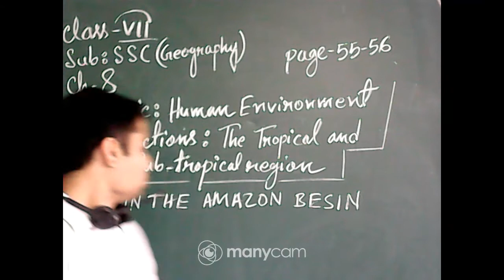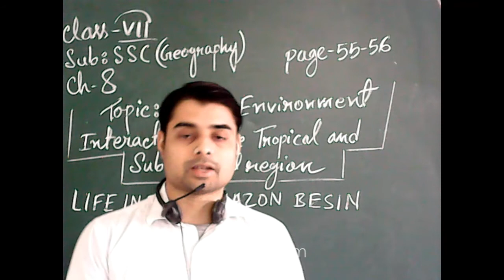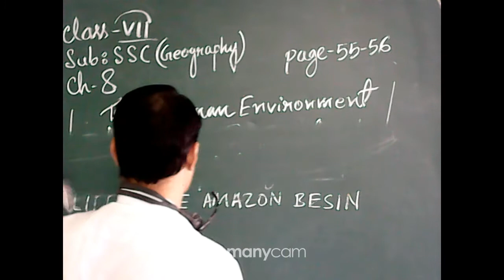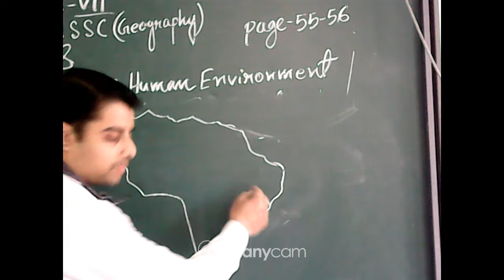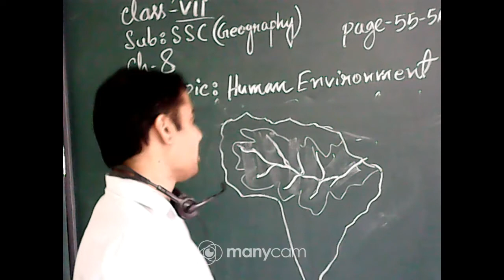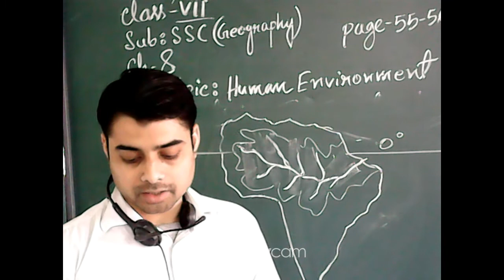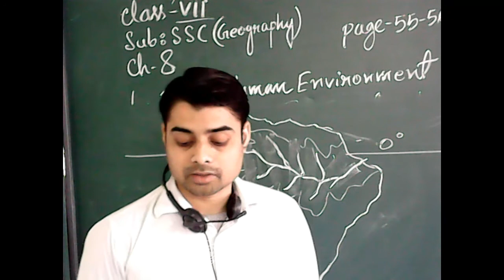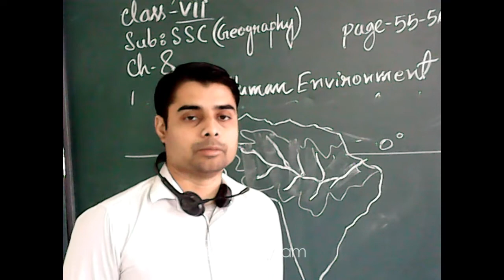CLASS: VII ,SUBJECT:SSC(GEOGRAPHY)(OFFLINE),TOPIC: THE LIFE IN AMAZON BASIN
CLASS : VII
SUBJECT :SSC(GEOGRAPHY)(OFFLINE)
CHAPTER: 8
TOPIC : THE LIFE IN AMAZON BASIN
TEACHER :SOURAV RAY